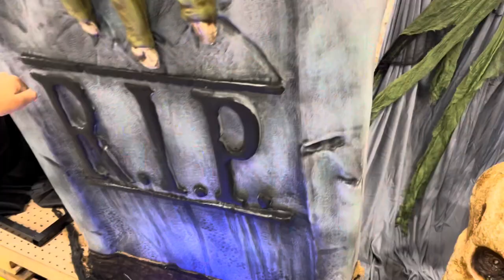Lowe’s Halloween 2023